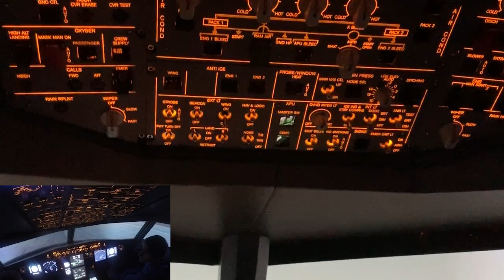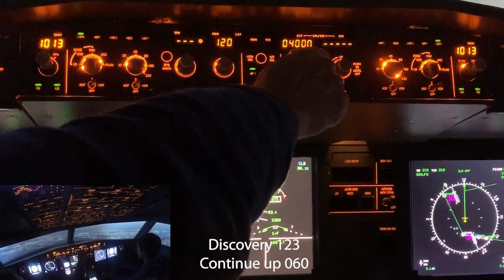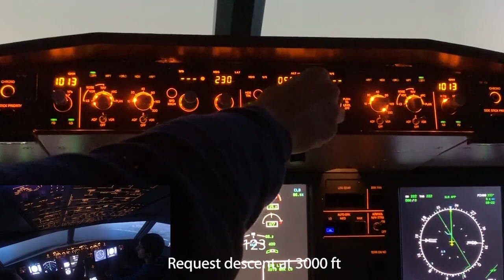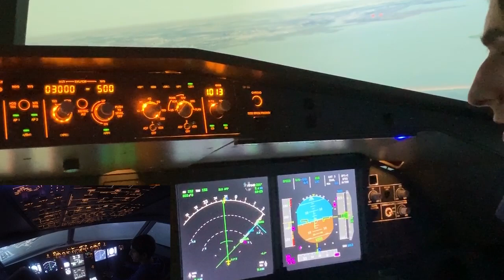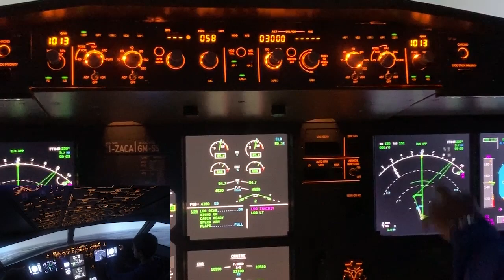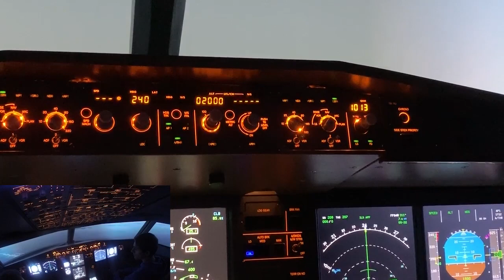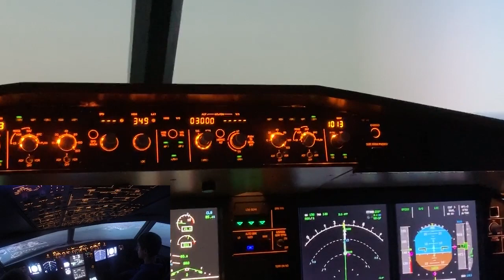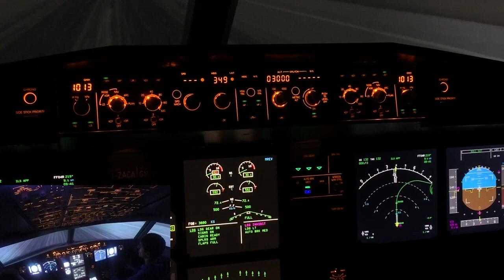Un volo professionale con Pasquale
In questo video un comandante di A320 mostrerà al nostro Pasquale di Oneira come si pilota un Airbus mostrando le tecniche ed i callout tipici utilizzati in linea
Il video è stato registrato presso il simulatore A320 della FlightSimCockpits durante l'ultimo evento organizzato da Vig Project

@Volareitalianogroup Vig
Italyatcontroll
737 Training
A.S. Racing ON3
PitLane TV